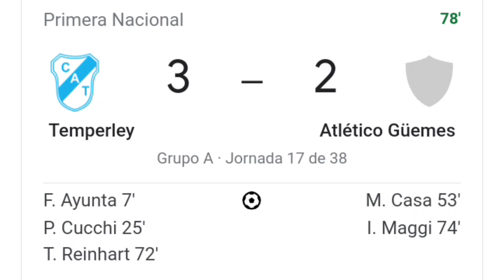Temperley vs Atletico Guemes 3-3 resumen y goles del partido completo /Primera Nacional